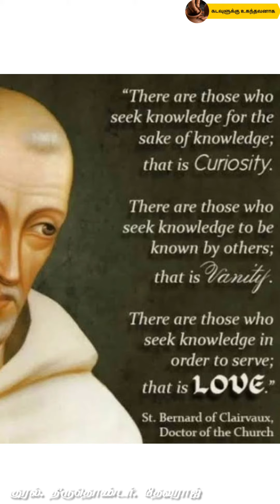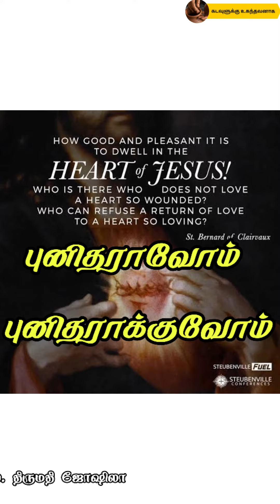St Bernard Of Clairvaux - Daily Saint - August 20